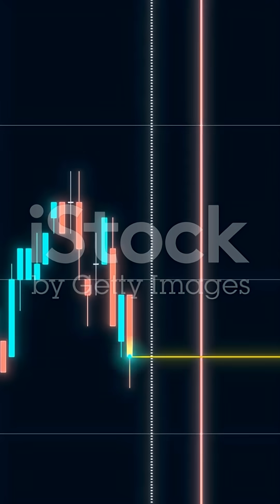Tesla ElonMusk ElectricVehicles Technology TradeSecrets Innovation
Dive into the fascinating world of Tesla as we explore the tech tussles that have shaped its journey! In this video, we’ll unravel the impact of political dynamics, from Trump-era policies to trade secrets that could change the electric vehicle landscape forever. Discover how these challenges have influenced Tesla’s innovation and market strategies. Join us as we break down the latest news, including insider insights on Elon Musk's bold moves and how global trade tensions affect the future of sustainable technology.